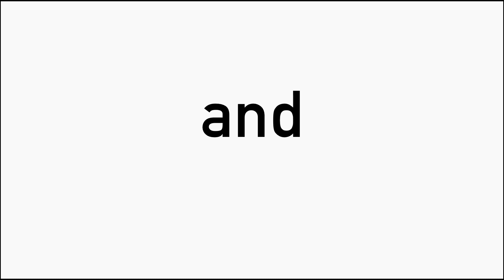if you say MrBeast, everyone will reply Jimmy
In this video, if you hit LIKE and say MrBeast, everyone will reply Jimmy
This video is for you all to find new friends. Enjoy.

𝗛𝗮𝘃𝗲 𝘆𝗼𝘂 𝘁𝗿𝗶𝗲𝗱 𝘁𝗵𝗶𝘀?